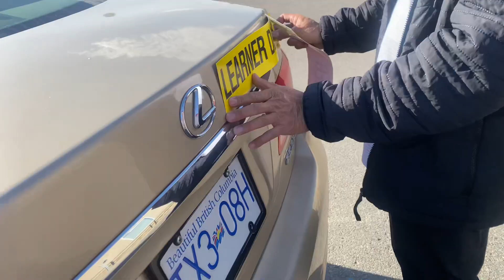Day18加拿大🇨🇦萨省里贾纳Regina 老蔡的加拿大生活#加拿大移民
老蔡目前开启了线上访谈，欢迎全世界嘉宾参与，长期招募采访已经移民加拿大嘉宾，期待倾听您的移民故事，展示您的移民生活。如果你是想移民加拿大的嘉宾，我们也可以采访你为什么想移民加拿大，解决帮你避免一系列问题。
联系V❤️ A4579800